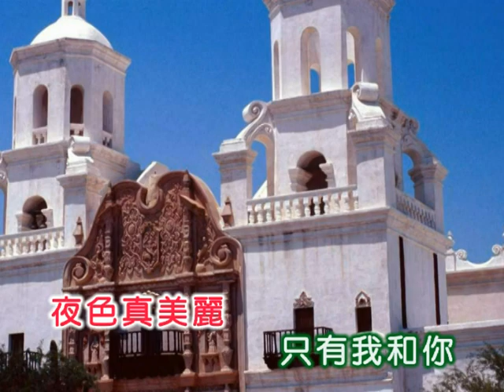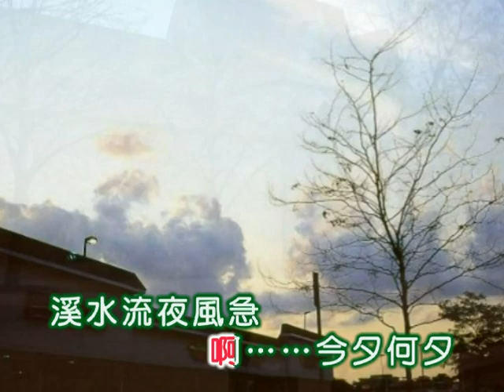白光 ~ 今夕何夕